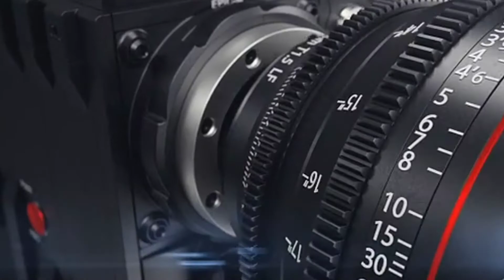Dicas praticas de Pós Edição - 6 Dicas básicas e orientações para Edições de suas Fotos.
Hoje trago 6 dicas de Pós Edição basica para sua orientação na Fotografia!
Acompanhe as dicas praticas para sua Edição Fotografica!
Você faz parte dessa nossa familia!